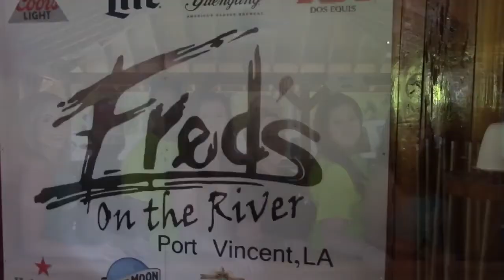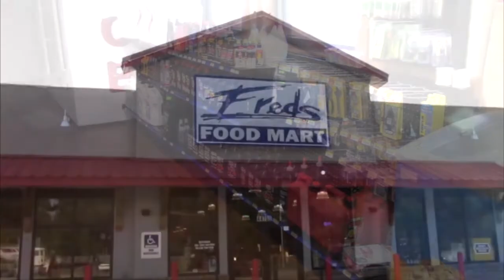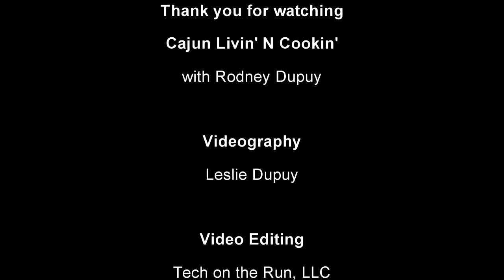July 4th Country Jam Reboot